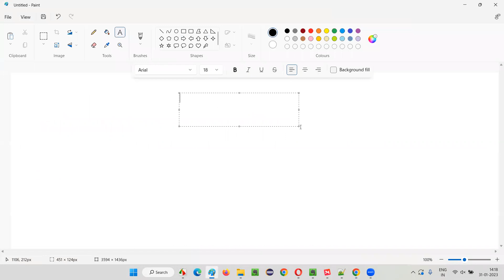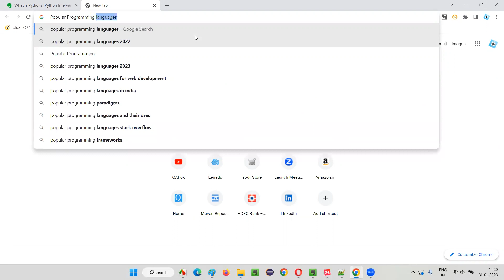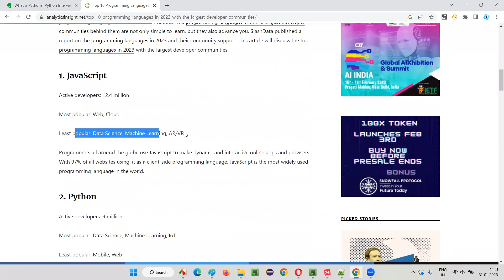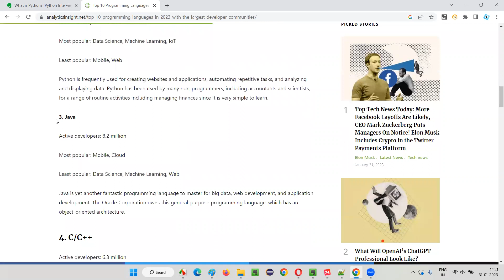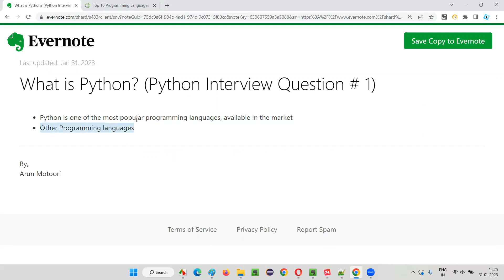What is Python? (Python Interview Question # 1)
Refer for all my free courses on Software Testing Concepts and Tools.

In this session, I have explained the answer for one of the Python Interview Questions - What is Python?